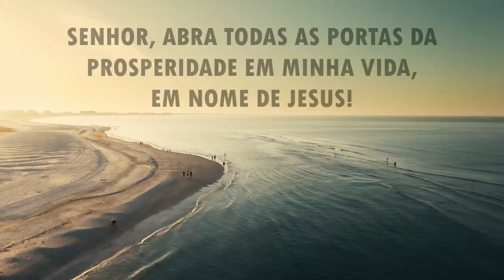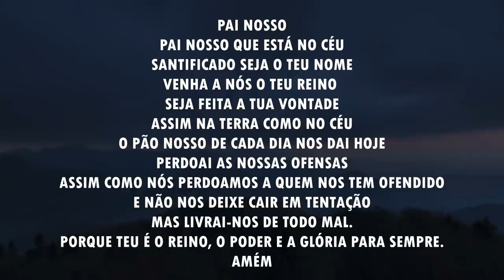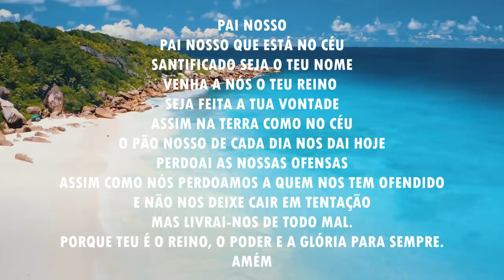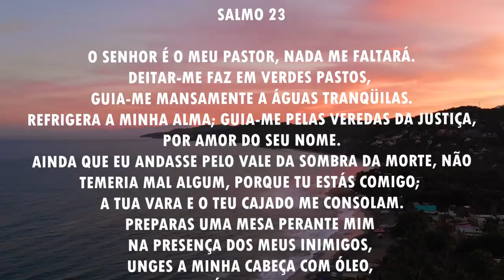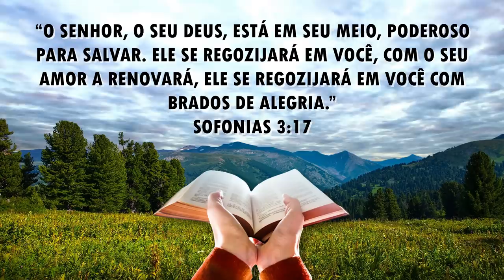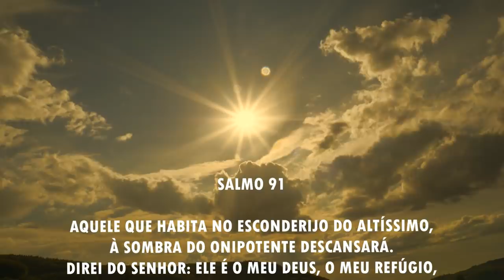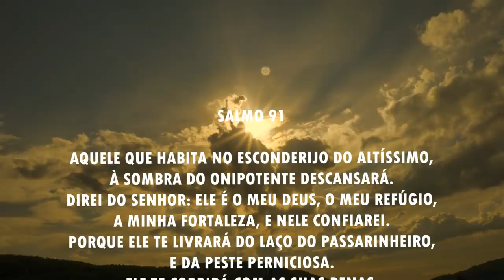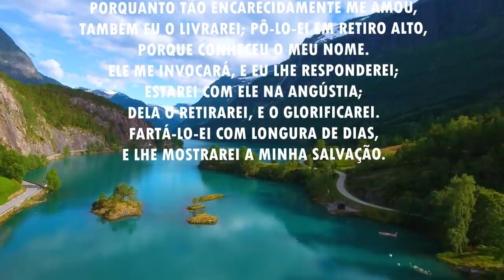Oração da manhã - Para Deus abrir todas as portas da prosperidade - 31/03/2021